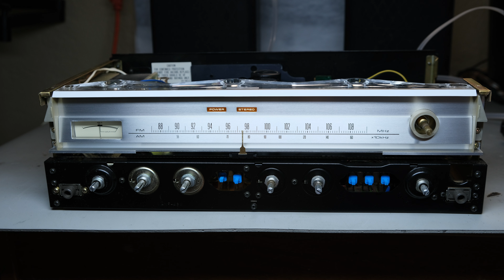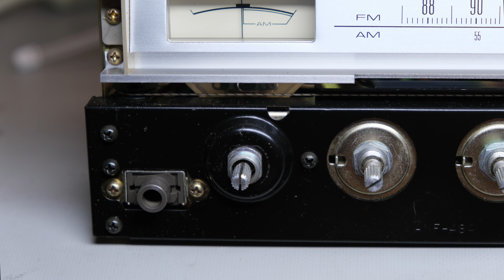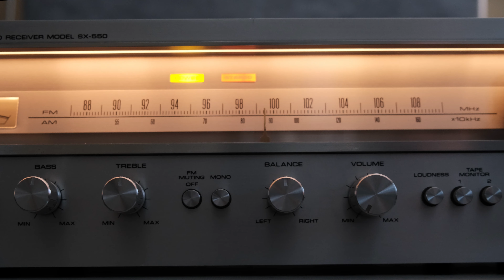ALPS Power Switch Repair. Pioneer SX-550 Receiver. Old Vintage HiFi Stereo Repair & Restoration.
Fix Flickering Lights Or Sizzling Sounds - ALPS Power Switch.

Other Classic Stereo Equipment Video's -

Troubleshooting Failures In Vintage Audio Equipment -

Help For the Vintage Audio Fan -